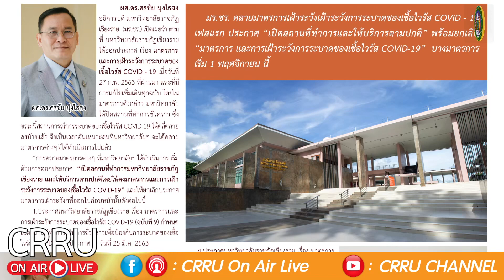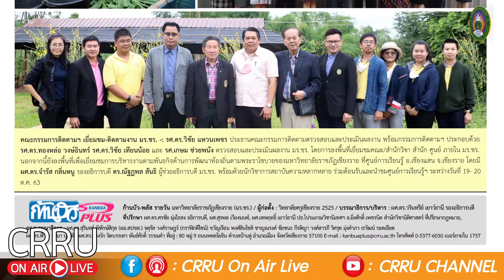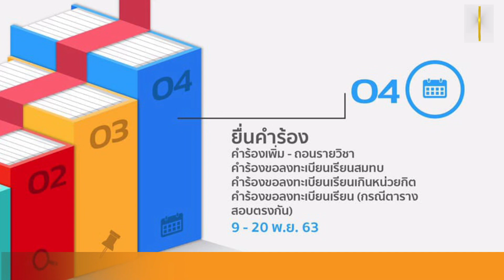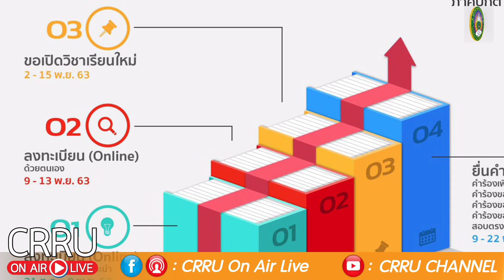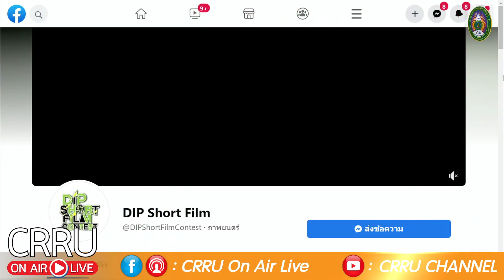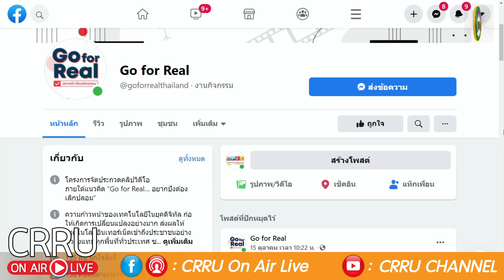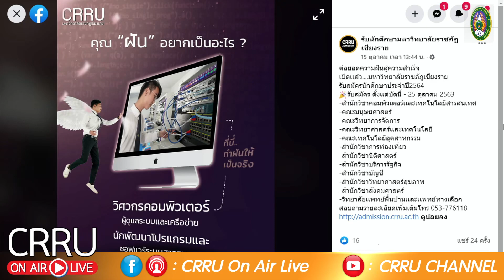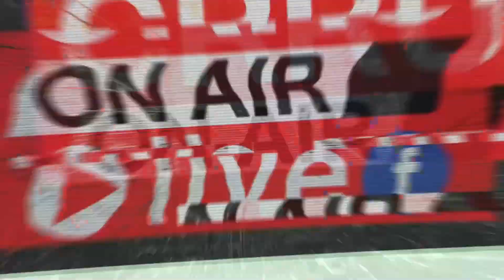CRRU NEWS 21 10 2563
CRRU ON AIR LIVE
วัน จันทร์ พุธ ศุกร์ เวลา 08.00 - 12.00 น.